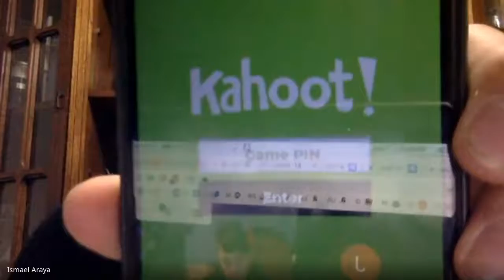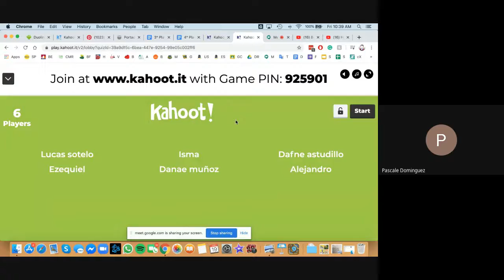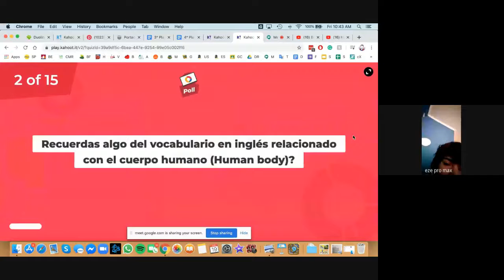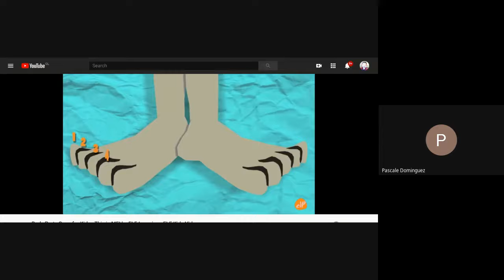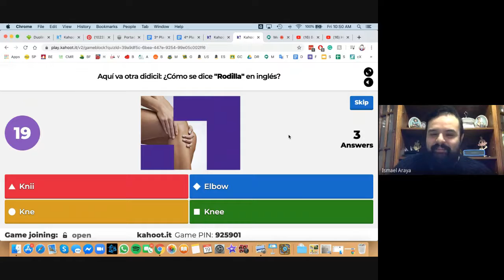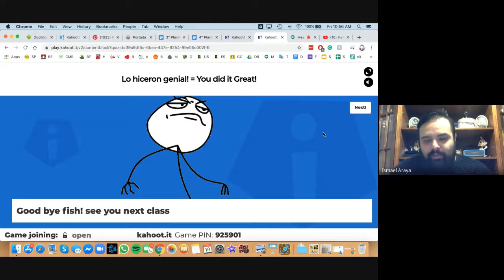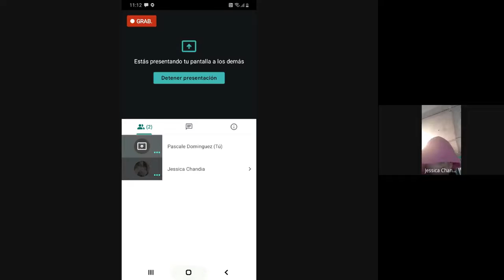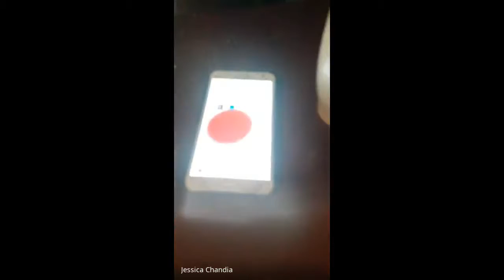(Quinto Básico) Parts of the body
Repaso partes del cuerpo con clase interactiva y uso de kahoot!

Curso que va asignado: 5ºABC

Nombre del profesor: Ismael Araya